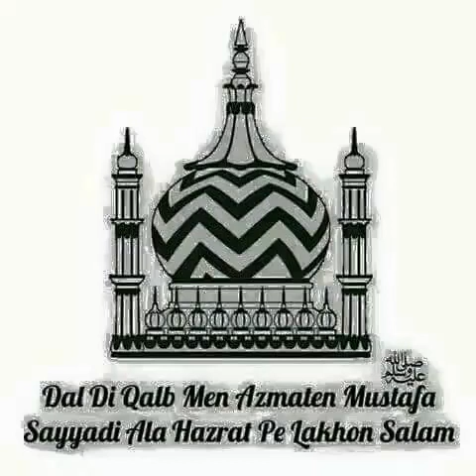Ye Chand Rabiul awwal ka by Asad iqbal Sahab